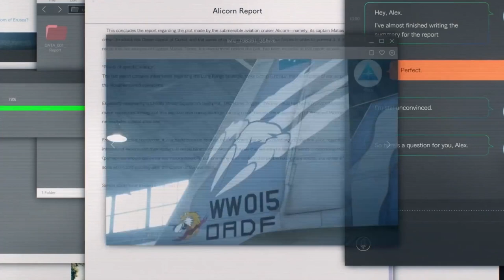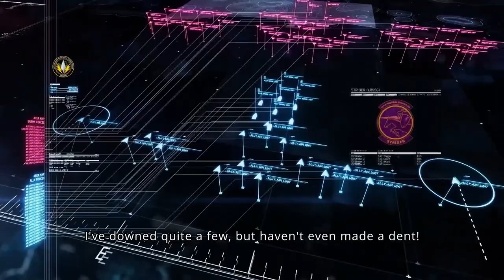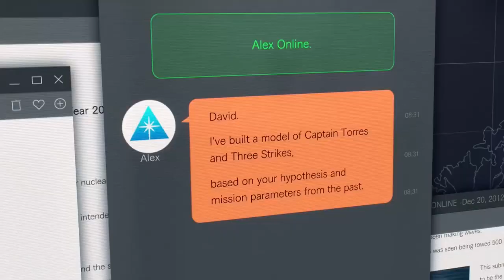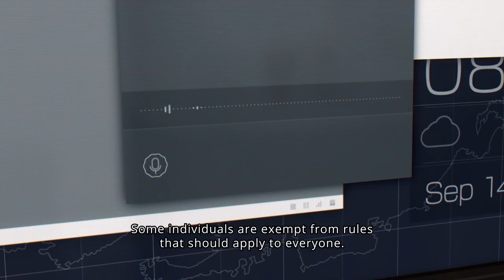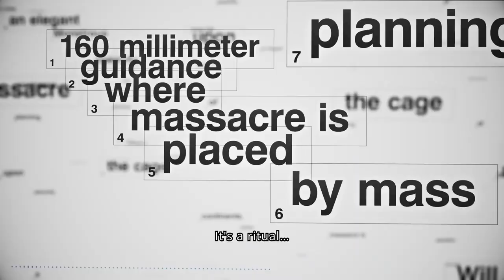Ace Combat 7 DLC 4,5,6 Release Date & Trailer Analysis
The Ace Combat 7 DLCs 4, 5 and 6 have a release date: September 25, October 23 and November 27! These three missions will complement the main story campaign and will feature a super-Scinfaxi class submarine aircraft carrier named Alicorn.

In this video I go over some more specifications of the Alicorn and the story being featured.

✈✈ ACF Merch ✈✈

✈✈ Social Media ✈✈